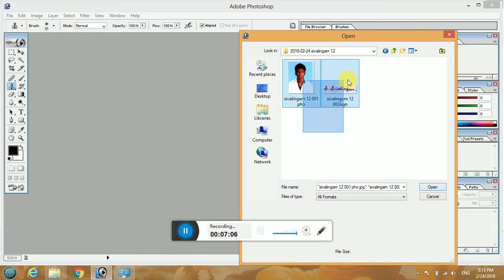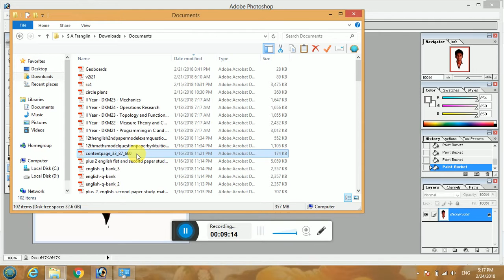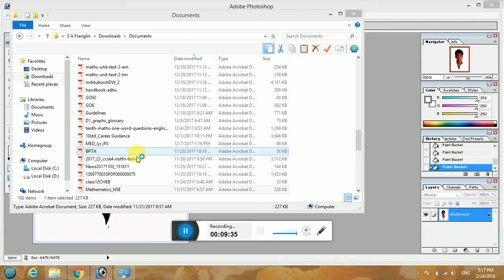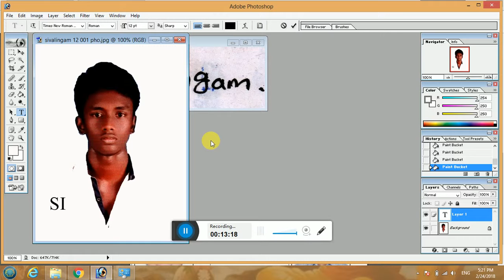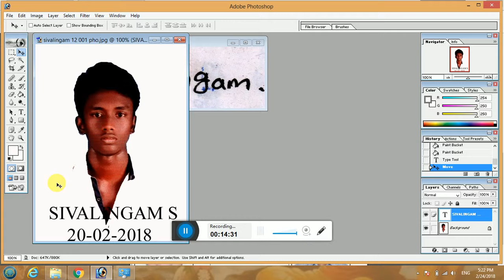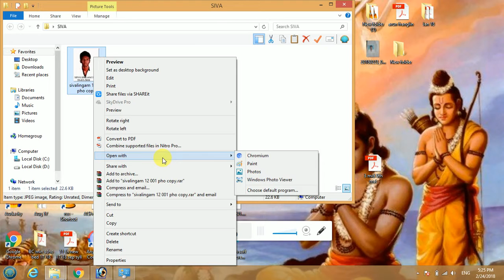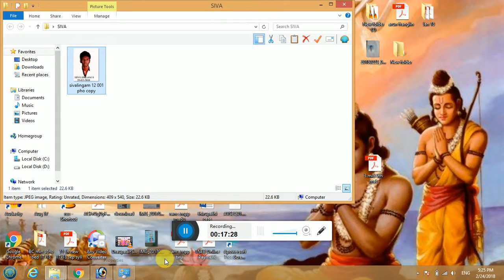How to edit Photo by FRANGLIN